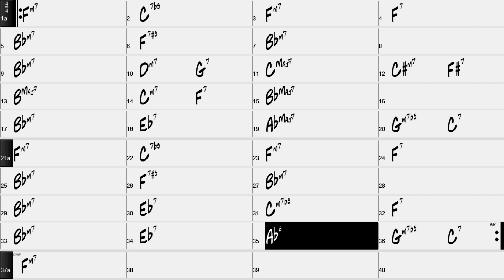Airegin theme and soloing Bb and F melodic minor sound 220bpm